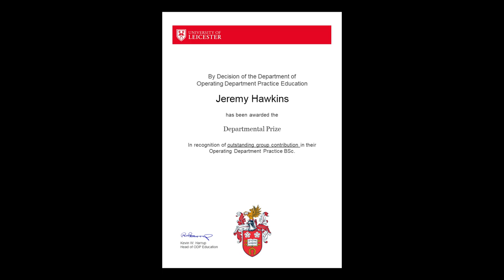School of Allied Health Professions (ODP) Virtual Graduation Celebration 2020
This online event was held to celebrate the graduation of students in the School of Allied Health Professions - Operating Department Practice.

When starting their degrees at the University of Leicester, no student could have predicted that their 2020 graduation ceremony would have to be postponed because of a pandemic.

With the formal graduation ceremonies held at De Montfort Hall postponed until 2021, this week the University celebrated its students' successes online, during what would have been the University’s summer graduations.

There were 21 celebrations taking place this week and around 4,700 students have been invited to join the events.

President and Vice-Chancellor Professor Nishan Canagarajah said: “I am very proud of everyone’s achievements, especially during these difficult times. Our graduates are our Citizens of Change and I urge them all to go out there and make a difference, make themselves, their families and this University proud.”